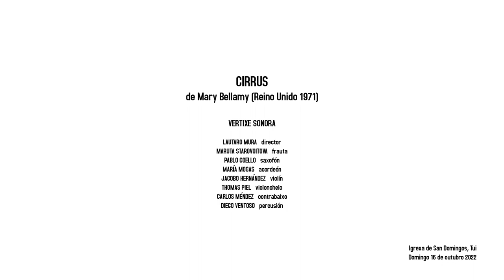MARY BELLAMY (Sheffield, Reino Unido, 1971) Cirrus (2022)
frauta, saxofón, acordeón, violín, violonchelo, contrabaixo, piano, percusión

Estrea absoluta

FESTIVAL VERTIXE 10
16 de Outubro de 2022
Igrexa de San Domingos, Tui

Lautaro Mura, director
VERTIXE SONORA Maruta Starovoitova, frauta | Pablo Coello, saxofón | María Mogas, acordeón | Jacobo Hernández, violín | Thomas Piel ,violonchelo | Carlos Méndez, contrabaixo | David Durán, piano | Diego Ventoso, percusión